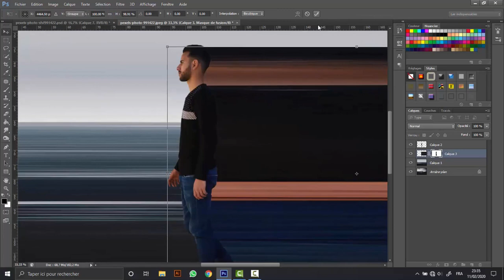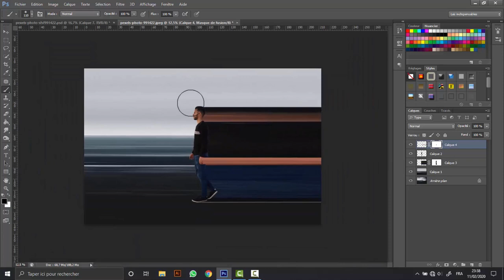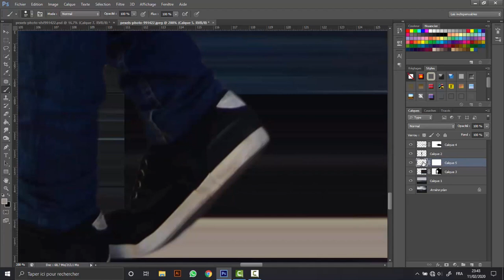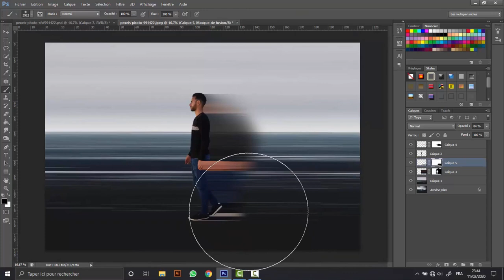speed art photoshop manipulation - Pixel Stretch Effect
vector speed art illustrator
adobe illustrator vector speed art
beginner's tutorial for illustrator speed vector art

speed art photoshop how to manipulation image big family
speed art photoshop how to manipulation image skilled sailor compositing image
speed art photoshop how to manipulation image home sweet home

illustrator tutorials for beginners bangla
illustrator tutorials for beginners 2020
illustrator tutorials for beginners mobile